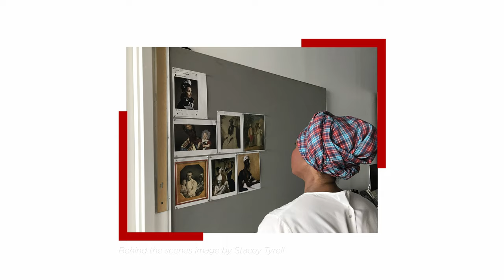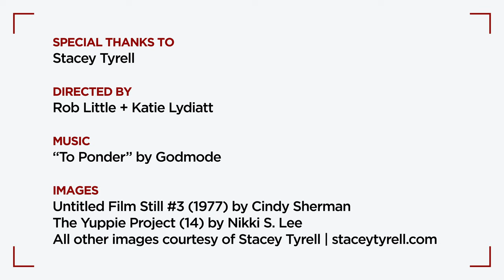SPAO Presents: Stacey Tyrell Artist Spotlight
Backra Bluid is a series of photographic self-portraits by Stacey Tyrell. Through this body of work, Tyrell transforms herself into her imagined white relatives, investigating the artist’s mixed heritage and playfully rejecting the tendency to see identity as one-dimensional. The resulting images are an uncanny reminder of the legacy of colonialism, and a call for a more nuanced understanding of ‘blackness’ and ‘whiteness.’

Stacey Tyrell (b.1978) is a conceptual photo-based artist of Caribbean and Scottish descent. Currently based out of Brooklyn, Tyrell’s work examines identity, race and heritage in the context of post-colonial societies and the Caribbean Diaspora.

Supported by the Ontario Arts Council.